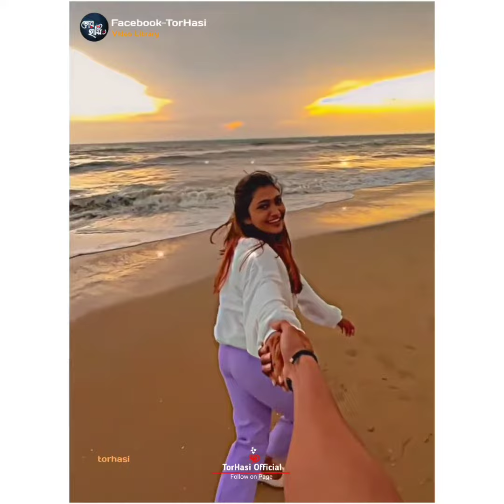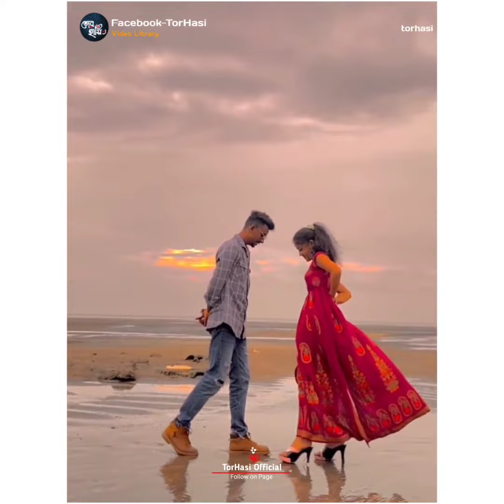প্রিয় তোমার হাত ধরে পারি দিতে চাই সারাটি জীবন..!😊🖤